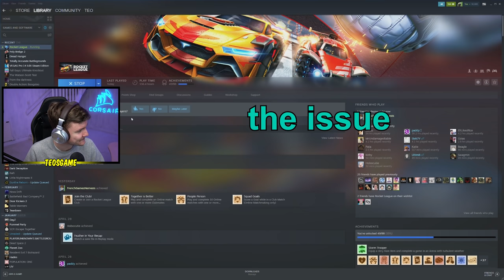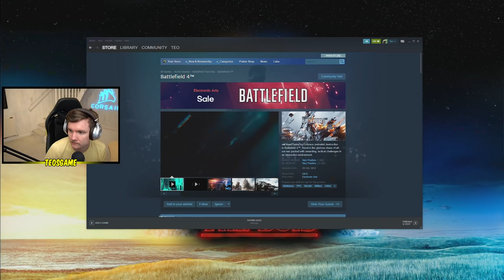this kid scares me... - MISH MASH #52